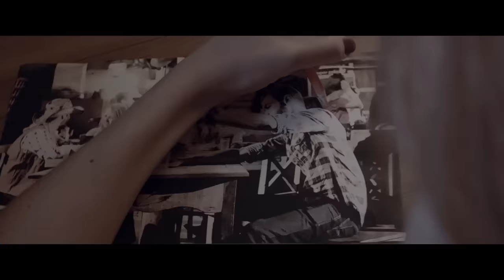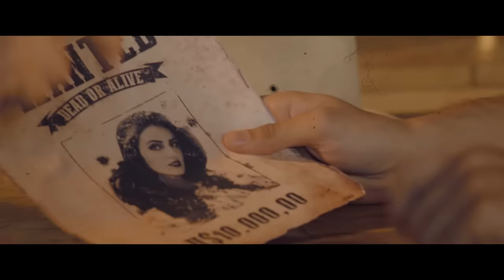João Neto e Frederico - Moda Derramada (Clipe Oficial)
Está música faz parte do CD e DVD Só Modão II.

Só Modão II, vol 1

Só Modão II, vol 2

Artista: João Neto e Frederico
Compositores: Gabriel Agra, Leandro Rojas, Gregory Castro e Celi Junior
Gravadora: Som Livre
Direção de vídeo: Henrique Gontijo
Direção de fotografia: Emerson Maia
Produção Musical: Thyeres Marques e Frederico
Direção Executiva: Cláudio Roberto e Manolo Boaventura
Direção Criativa: Cubo de Ideias
Figurino: Ranniere Almeida

Letra:

Se o seu plano era me ver sofrer
“Cê" tá de parabéns
Ele já tá dando certo, eu já to no “buteco"
E não paro de beber
Não desejo o que to passando pra ninguém
Nem meu melhor amigo bebe mais comigo,
Cansou de ouvir sobre você
A mesma conversa de sempre
Você some, não responde, não me atende
E todo mundo ta sabendo
Tudo que você apronta eu fico remoendo

Garçom desce mais uma
Mas pode trazer a mais gelada
Aumenta o som ai que a moda é derramada
Eu viro o outro copo e grito, "aô" paixão
Essa tá gelada igual seu coração

Desce mais uma
Essa tá gelada igual seu coração (4x)